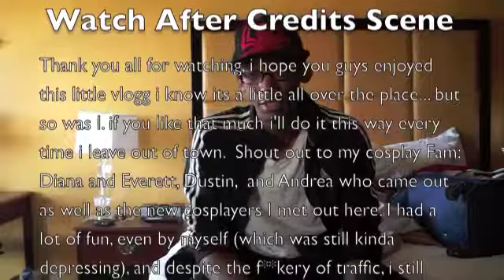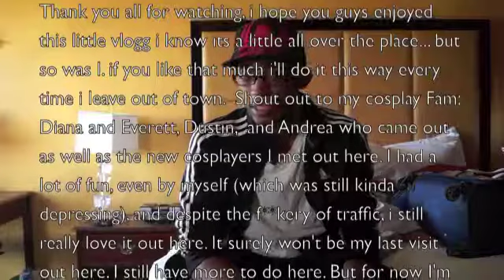Denver Vlog 2018 Ninjamonkey Edition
Had a great time out in Denver and at Denver Con despite the freakin traffic that i had to deal with every single day i was there. Glad i had my cosplay fam with me as well so i wasn't entirely alone out there. I wasn't planning to be there alone but it turned out that way again so... whatever i guess. Hope you guys enjoy this vlogg :)